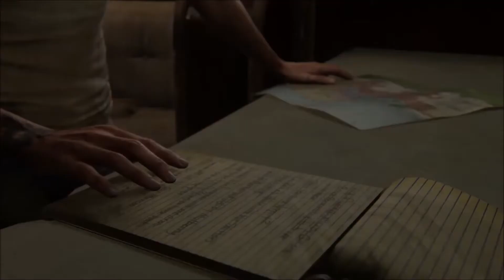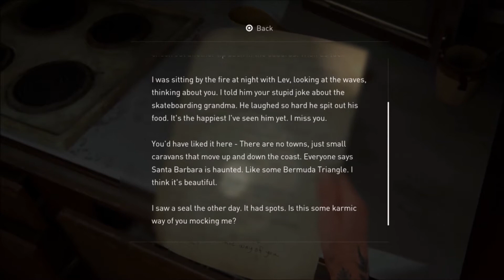The Last of Us Part 2.51 - Hot Pursuit!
This is part 51 of our The Last of Us Part II let's play. In this video, Ellie begins her 'Hot Pursuit' of vengeance on Abby.

There is no Playstation code this episode.